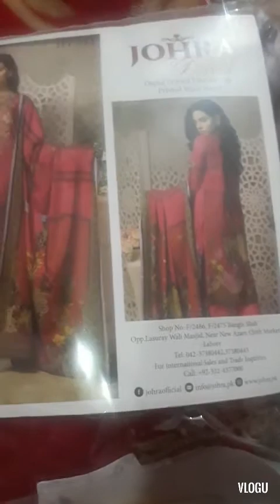Tabiyat teek nai /monday ka vlog/2-2-2020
Shopping krne ka mza ap logo ko bi ata ya nai nashte wli chai apke st bi share ki ur chit chat krke udasi khtm hui 😌😌😌